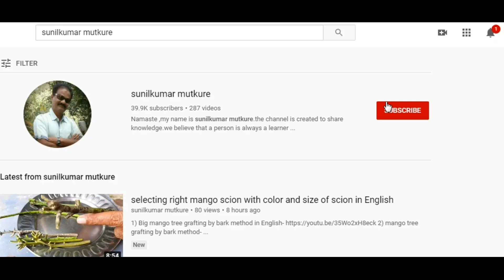mango scion fungicide treatment before grafting /आम की लकड़ी को फुफुंदनासक से कैसे उपचार करे